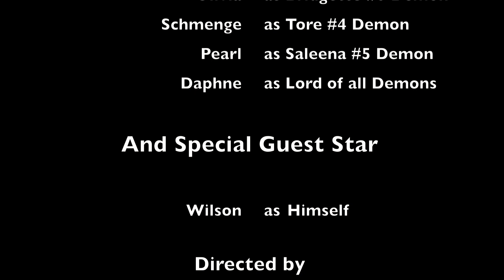Flash Back to DTA by The Vancouver B Movie Factory. A look back at films we did and how we did them.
A short improvisation exercise done after our first production meetup. Just for fun and that's the point.

Canon VIXIA HV30 MiniDV High Definition Camcorder

Tiffen Company 43mm Wide Angle Lens

Things I use to make my films and so should you.

You can get anything at Amazon.

Do you love to write, shoot, act, sing, dance, capture sound,do make up,do hair, create costumes,make music or be a part of creating something from nothing? If you said yes to any of these things then the B Movie Factory family would love to have you join us. Our movies may not win Oscars (yet), but we sure have fun making them! Our motto is "If you are not having fun, don't do it". Oh ya, we do have fun - a little to much some times, as you can see from our videos.

If you are interested in promoting the arts, helping to create new and interesting Canadian films, supporting Canadian artists, and enabling young film makers to gain experience, just click on the link below. We sure appreciate your support!